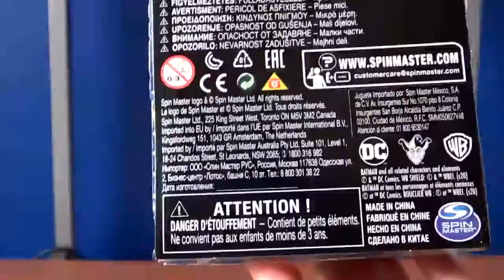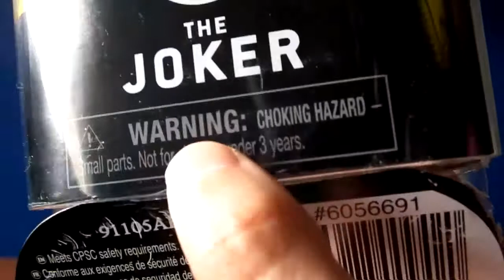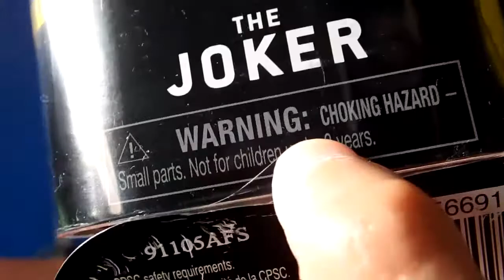🔷 JOKER | SPIN MASTER PRIMERA WAVE 2020 | FIGURA 30CM/12" | GUASON/ CORINGA | UNBOXING/ REVIEW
Esta semana hablamos de la nueva figura de Joker de la marca Spin Master de la primera wave de figuras de 30 cm o 12 pulgadas. Tuve sentimientos encontrados con esta figura, digamos que la amé /odié por varios momentos.  ¡Quédate conmigo y conoce todos los detalles!

📌Información de la figura:
Año: 2020
Nombre: Joker
Fabricado en: China
Figura articulada: Si
Articulaciones: 11